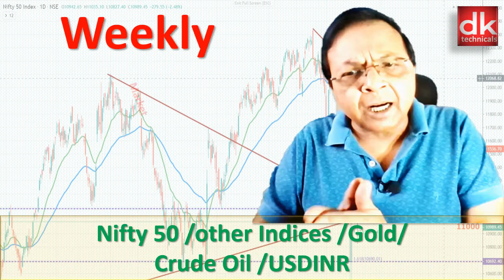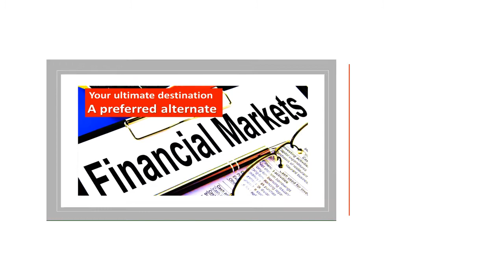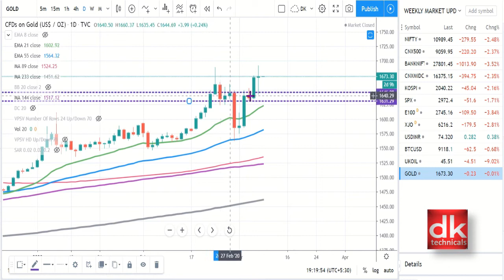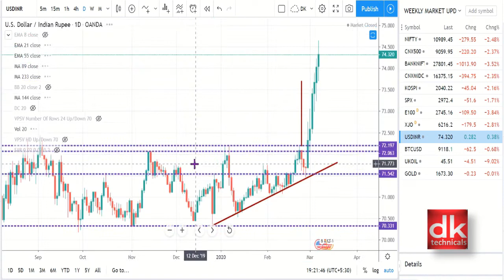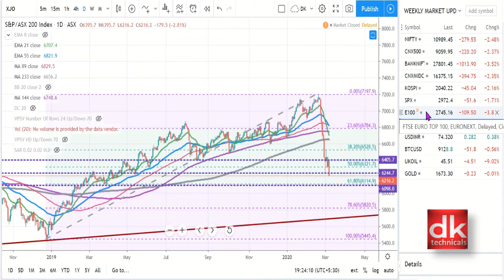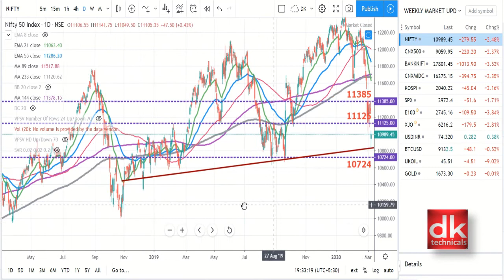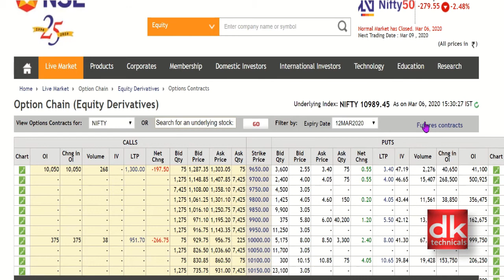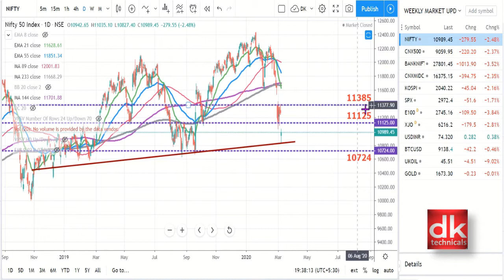Weekly Market Updates (Nifty//Global indices/Gold/Crude/USDINR) by D K Sinha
Weekly Market updates covering gold, brent crude oil, USDINR, Nifty 50, Nifty 500, Nifty Bank, FTSE, S&P 500, KOSPI & ASX 200 by D K Sinha with Nifty option chain analysis
A technical analysis series by DK
dk technicals dktechnicals A Presentation by D K SINHA

The channel managed by Devesh K Sinha widely known as D K Sinha and lovingly known as DK offers videos broadly as mentioned below:
1. ZERO TO HERO (Hindi & English) : Free tutorials on stock, commodity & currency /Forex markets including technical analysis well-structured course in our tutorial series under Zero To Hero in Hindi & English which is a unique initiative of the channel to impart free education to beginners & traders to gain knowledge & develop skill to analyse price charts, formulate trading strategies in varying market conditions & manage risks through right position sizing. Learning from comfort of home free of cost has never been so easy through quality videos and also save cost on heavy course free, cost of travel etc. This series covers all about technical analysis from basic to advance level covering all 6 doctrines of Charles M Dow -Founder Editor of Wall Street Journal, Japanese candlesticks, Candlestick patterns, Chart patterns, indicators & Oscillators such as RSI, MACD, Stochastic, ATR, Parabolic SAR, Force Index, Donchian Channel, Bollinger Bands, Volume, Volume profile etc. ,  building trade set up, trading strategies , risk & money management, position sizing etc. Trading strategies include intraday or day trading, swing trading, bounce trading, mean reversion, breakout or breakdown trading etc. It also covers topics such as drawing trend lines perfectly, moving averages, market psychology, synthetic candlestick patterns, arriving at stop loss & targets to ascertain risk reward ratio and method to ride the trend & trail stop loss to make most of trend following trading.

2. 8 PM SUNDAY BITE: Exclusive series on price action analysis & price action trading. Tutorials in this series will develop knowledge & skill to find out demand & supply zones and identify high probability trades with ease of learning step by step. It basically focusses to combine price action analysis with other studies to enhance success rate in technical analysis to have an edge in financial markets.

3. WEEKLY MARKET UPDATES: This is weekly update on market in weekend covering benchmark index Nifty 50, sector index Nifty Bank, wider market analysis Nifty 500 & Nifty Mid cap index. This weekly video also examines price charts of global indices like S&P 500, FTSE, KOSPI, ASX 200 etc and covers price analysis of commodities such as Gold & Brent Crude Oil besides USDINR and Bitcoin. This helps traders to remain updated and have an idea of possible trading range of Nifty 50, Bank Nifty etc in coming week. This weekly series also covers option chain analysis.

4. KNOW YOUR STOCKS : This is weekly 8 PM Tuesday series where channel analyses stocks/shares, commodities & currency pairs suggested by viewers & subscribers of the channel which gives them an idea about their choice because D K Sinha analyses on the channel following multi time frame technical analysis approach to have long term and short term views based on price action analysis combining other technical studies.

5. COMMODITY TIME: This is a weekly series where channel analyses commodities like Gold, silver, Crude oil, base metals such as copper, zinc, Nickle, Lead etc.

6. FOREX TIME : Currency pairs are analysed on the channel from time to time.

7. STOCK PICK : In this segment, videos are developed whenever opportunities appear as per chart structure or formation and detailed technical analysis is performed with possible trading strategies.

8. SPECIAL VIDEOS : Special educational videos are uploaded during occasions like Diwali, New Year etc and top stocks are analysed for value investments based on technical analysis.

9. Majority of educational videos are premiered on fixed weekdays so that viewers can live chat with the presenter and ask questions during premiere show. In addition, channel attends /replies all the questions raised by viewers in the comments section of the video within 24 hours. The channel aims to create a robust interactive platform for learning & cross learning to become the most admired channel and preferred alternate to viewers (a first natural choice of viewers) in financial markets.